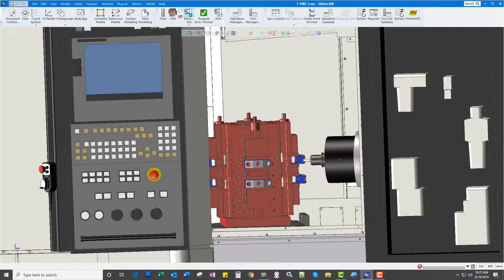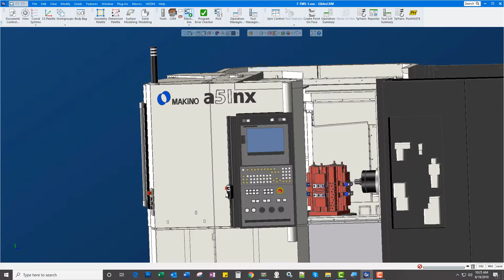Makino a51nx GibbsCAM Digital Twin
GibbsCAM helps you visualize & verify any program errors on your Makino horizontal machining center; before they cause costly mistakes on the shop floor.